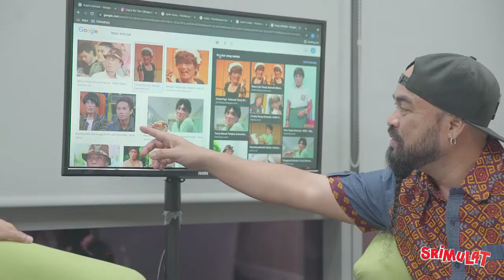PODCAST SRIMULAT Dari Srimulat Ke Duta Narkoba [Episode 4]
Tessy cerita tentang Narkoba? Cuma di Podcast SrimulatLebihDekat pastinya! Simak yo, cerita lengkap di Podcast SrimulatLebihDekat! Kupas tuntas, sisi pri-kemanusiaan seorang Tessy Srimulat.

Host:
Peppy

Narasumber:
Tessy

Follow juga Instagram @srimulatofficial dan TikTok @srimulatofficial!
SrimulatBelomTamat puncak komedi saat ini!